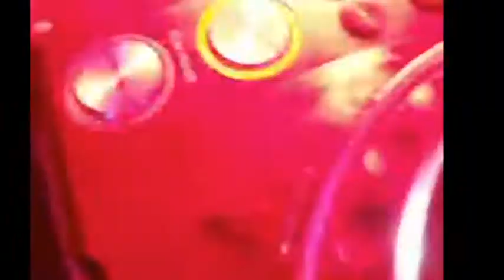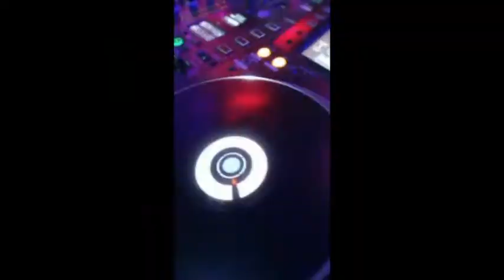ROMA TRANSEXUAL PARTY PROMO VIDEO SHOWGIRLS www romatranssexualparty coom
The best Friday night London Tgirls Club